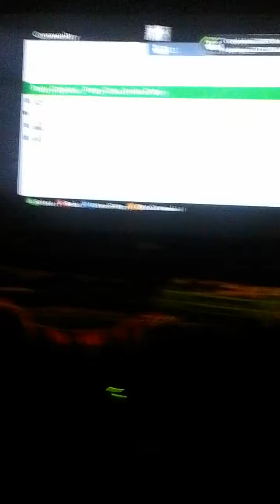Bo3 part 1 of 2